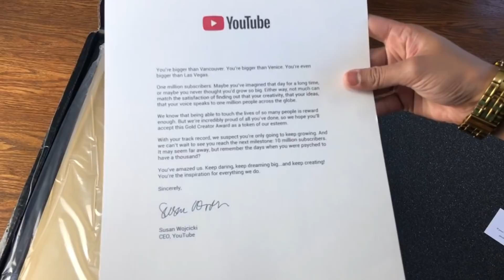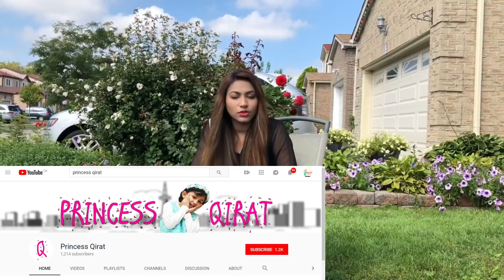1 Million Subscribers Thanks Win Cash Prize Every Week $$ by (HUMA IN THE KITCHEN)